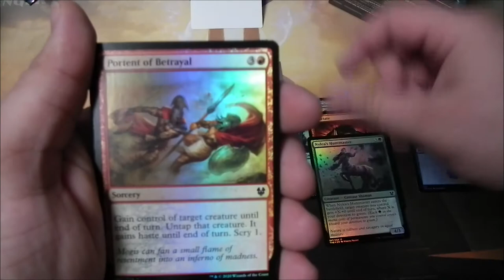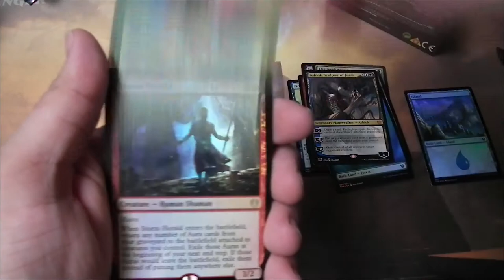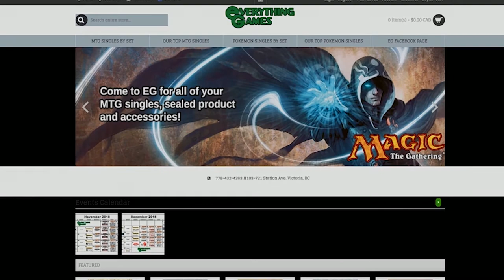Worst Theros Mythic Pack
You are watching The Filthy Casual.

Possibly one of my worst ever Mythic packs to date :(